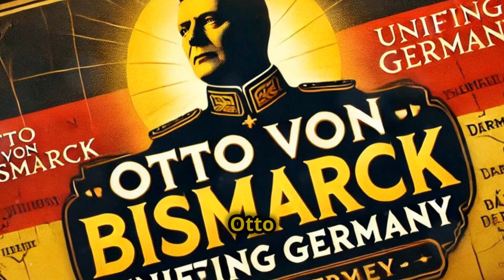Otto von Bismarck's SHOCKING Plan to Unite Germany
Discover the story of Otto von Bismarck, the Iron Chancellor who unified Germany in the 1870s through strategy, diplomacy, and military prowess. Learn how his leadership shaped modern Europe and continues to influence history.
"✨ Explore all my top resources in one place! Don't miss out on exclusive content, tips, and more!"